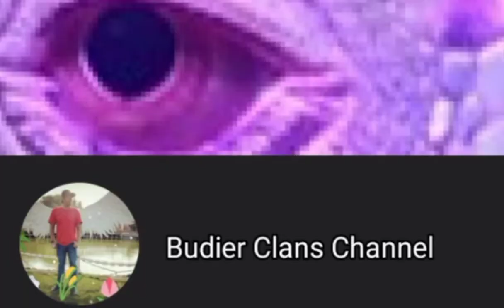Ular Candoia Makan Kodok Sawah Lebih Besar Daripada Mulut Ularnya Live Feeding | Pet Reptile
Memberikan makan ular candoia dengan kodok sawah juga sangat di sukai. Dengan harga terjangkau dan mudah di beli di toko pancing sebagai umpan ikan.